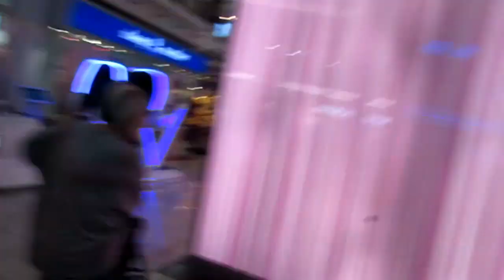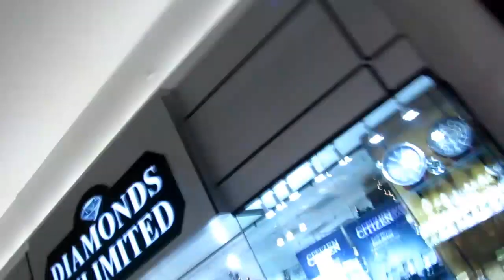"OUR FAMILY WENT TO THE MALL IN PAJAMAS"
WE JUST GETTING REACTIONS FROM PEOPLE WHILE WE WALK THROUGH THE MALL IN OUR PAJAMAS.